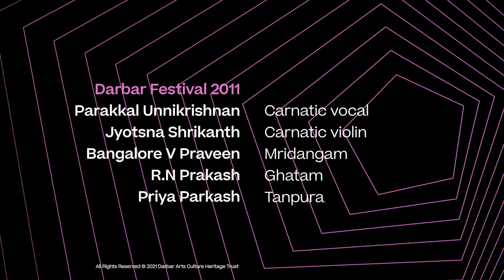P. Unnikrishnan | Folk Song Villinai Otha | Carnatic vocal music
P. Unnikrishnan performs a beautiful folk song (kavadi chindu) in Tamil in this performance from Darbar Festival 2011. The title of the song is ‘Villinai Otha’ and is composed by Mahakavi Subramania Bharathi (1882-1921). P.Unnikrishnan does justice to this piece, showcasing the meter of the song with excellent laya and enlivening his listeners with a variety of catchy phrases.

Jyotsna Srikanth gives a peppy accompaniment on her violin supporting Unnikrishnan’s phrases with sprightly and happy rejoinders. Bangalore Praveen (mridangam) and RN Prakash (ghatam) give a rich accompaniment on the percussions.

Learn more about the Music:

This song is an overflow of rich descriptions of Lord Murugan – the most powerful deity worshipped in southern India symbolic of valour and war. The poet praises Lord Murugan passionately for his ability to pin down his enemies with the strength of a lion and at the same time, to romance and marry a beautiful woman, Valli, with all the tenderness of a lover.

Musicians:
P. Unnikrishnan (vocal)
Jyotsna Srikanth (violin)
Bangalore Praveen (mridangam)
RN Prakash (ghatam)
Priya Prakash (tanpura)